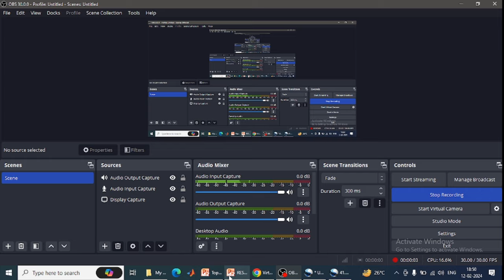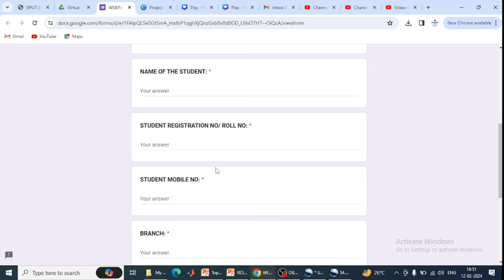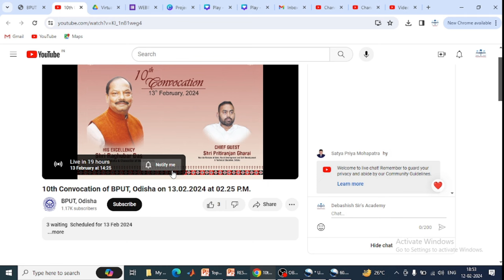IMPORTANT NOTICE FROM BPUT.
ABOUT
1.IMPORTANT NOTICE FROM BPUT
2.  SUPPLEMENTARY RESULT UPDATE
3.  PROVISIONAL CERTIFICATE
4. BPUT SUPPLEMENTARY EXAM UPDATE
5. B.TECH 7TH,5TH,3RD & 1ST  SEMESTER RESULT DATE ??
6. BPUT EXAM NEWS TODAY